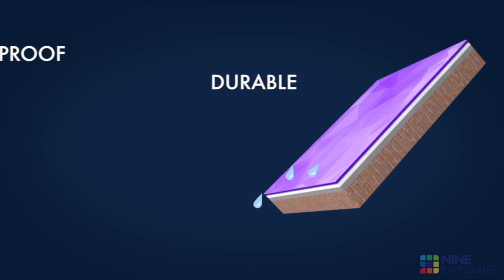Skora Paints Animation | Nine Exposures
Check out this amazing Animation created by Nine Exposures for their esteemed client Skora Paints

Follow us -

- 3D Animation
- 3D Animation Pune
- 3D Animation Company
- 3D Animation India
- 3D Animation Company In Pune
- 3D Animation Company In Mumbai
- 3D Animation Company in India
- Best 3D Animation
- Best 3D Animation Company In Pune
- Best 3D Animation Company In Mumbai
- Best 3D Animation Company In India
- Best 3D Animation Service In Pune
- 3D Animation Service In Pune
- 3D Animation Service In Mumbai
- Best 3D Animation Service in Mumbai
- Top 3D Animation Company In Pune
- Top 3D Animation Company In Mumbai
- Top 3D Animation Company In India
- 3D Walkthrough
- Best 3D Walkthrough
- Top 3D Walkthrough
- Best 3D Walkthrough Company In Pune
- Best 3D Walkthrough Company In Mumbai
- Best 3D Walkthrough Company In India
- 3D Walkthrough Company In Pune
- 3D Walkthrough Company In Mumbai
- 3D Walkthrough Company In India
- 3D Walkthrough Service
- 3D Walkthrough Service In Pune
- 3D Walkthrough Service In India
- Architecture visualization
- Architecture visualization Company In Pune
- Architecture visualization Company In Mumbai
- Architecture visualization Company In India
- Best Architecture visualization Company In Pune
- Best Architecture visualization Company In Mumbai
- Best Architecture visualization Company In India
- Top Architecture visualization Company In Pune
- Top Architecture visualization Company In Mumbai
- Top Architecture visualization Company In India
- 3D Rendered Images
- 3D Rendered Image
- 3D Rendered Image Service
- 3D Rendered Image Service In Pune
- 3D Rendered Image Service In Mumbai
- 3D Rendered Image Service In India
- Best 3D Rendered Image Service In Pune
- Best 3D Rendered Image Service In Mumbai
- Best 3D Rendered Image Service In India
- 3D Rendered Image Company In Pune
- 3D Rendered Image Company In Mumbai
- 3D Rendered Image Company In India
- Best 3D Rendered Image Company In Pune
- Best 3D Rendered Image Company In Mumbai
- Best 3D Rendered Image Company In India